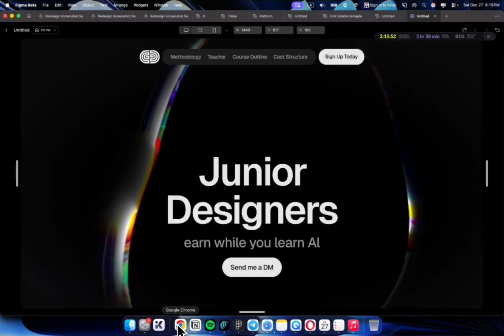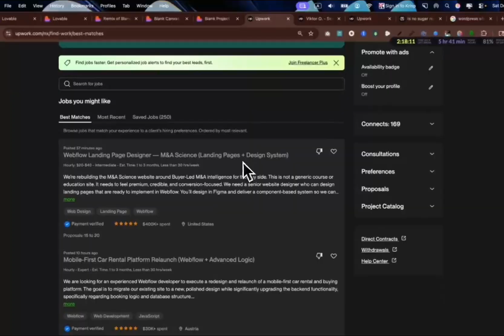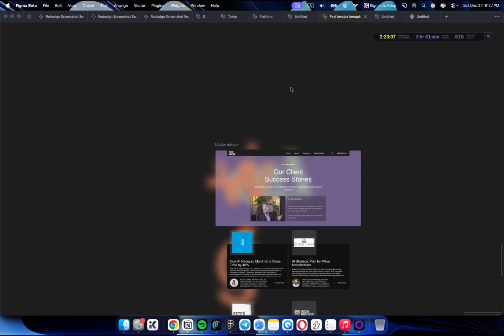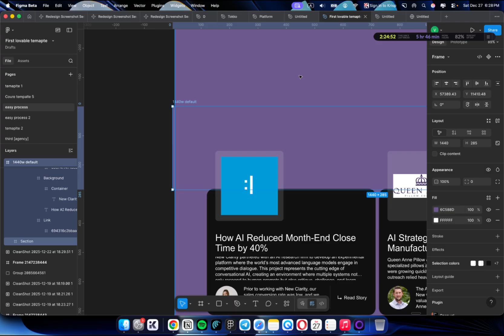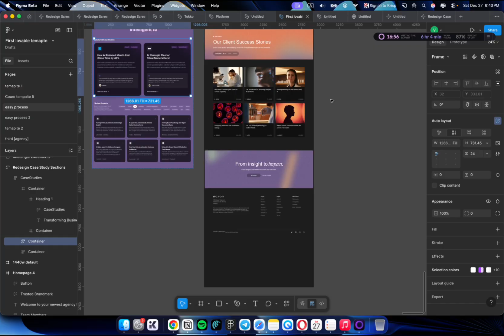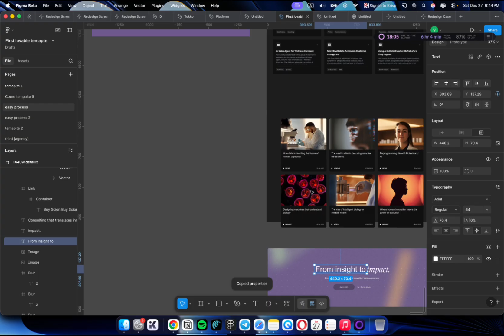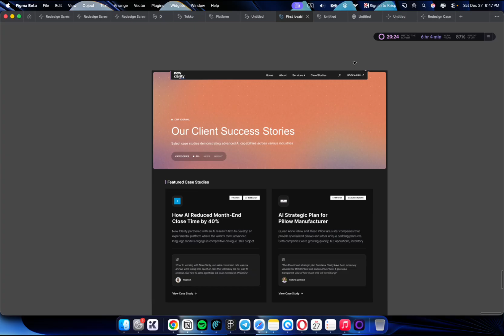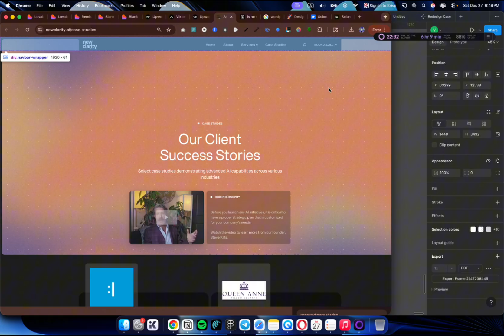Sell Al Websites To Businesses In 2026 (Full Course)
00:00 AI Sites = $$$
00:28 Proof + Platforms
01:53 Pick a Niche
02:22 Upwork Strategy
03:43 Copy Site → Figma
06:13 AI Redesign Prompts
12:07 Loom + Boost Proposal